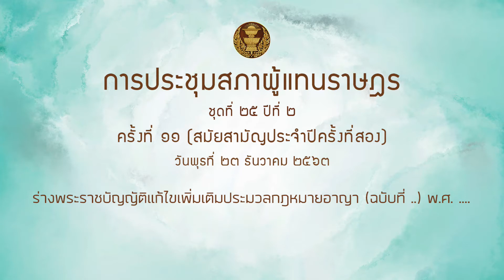สส ภาคภูมิ บูลย์ประมุข ญัตติโควิด 23ธค63